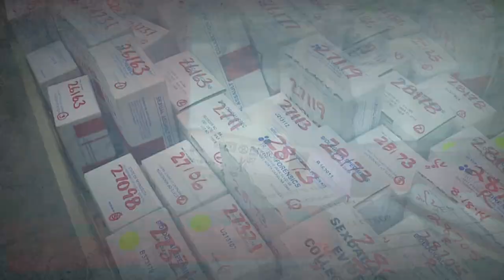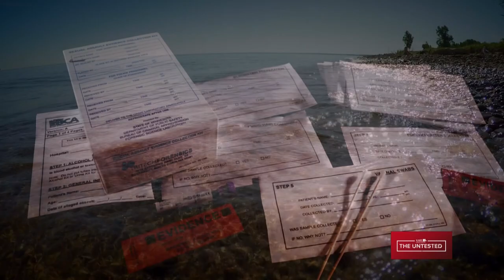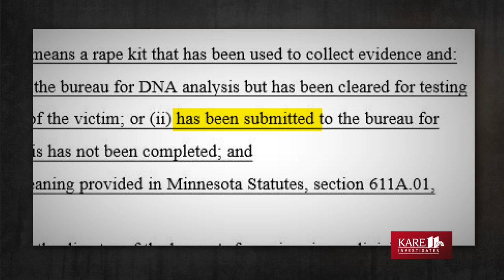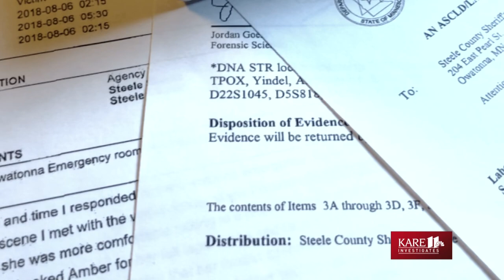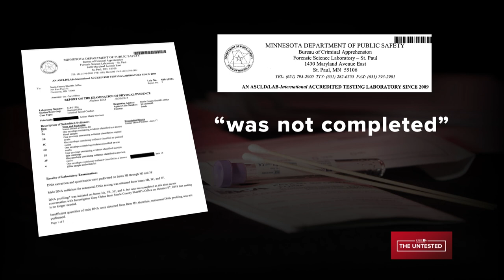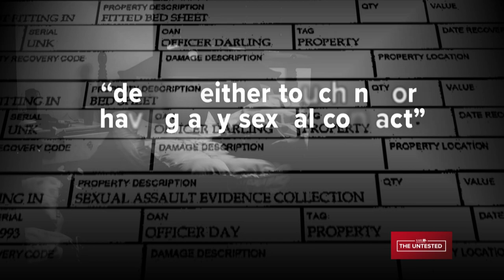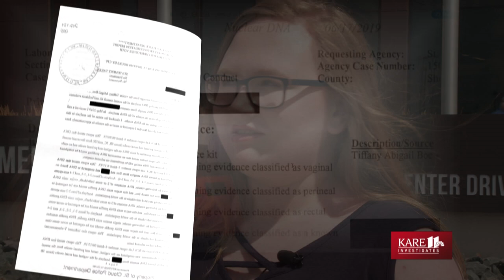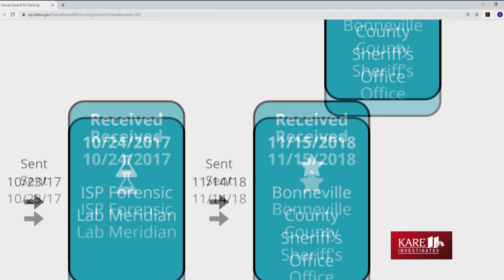KARE 11 Investigates: MN fails thousands of sexual assault victims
Serial rape suspects go free – and victims struggle for answers – because of botched investigations, nurse shortages, unfunded mandates and untested rape kits.